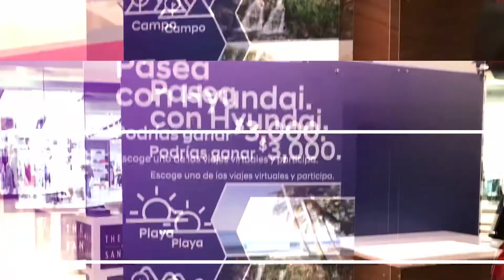September 11, 2019